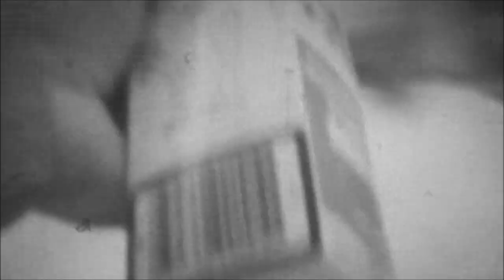Dover Center Black and White 1977